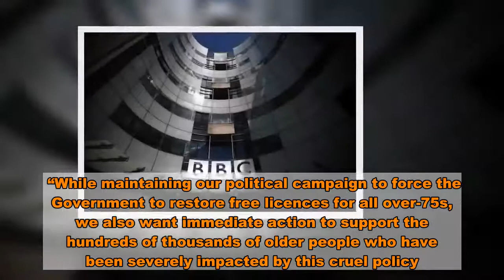BBC boss and free TV licences' campaigner set for Zoom showdown next month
BBC boss Tim Davie has set a date to meet a campaign group battling to restore free TV licences for the over-75s.  The corporation's director-general will meet Silver Voices chief Dennis Reed on October 13.  Mr Reed hopes to press the media executive to thrash out a solution with ministers – saving all over-75s the £157.50 annual fee.   “I will be suggesting possible short-term options to the director-general and will expect a constructive response,” he said ahead of the showdown, which will take place over a video call because of the coronavirus pandemic.   “Although the director-general has stated that he has no plans to 'reverse' the policy of his predecessor, this leaves a big canvas of options for settling the dispute with the BBC.   “While maintaining our political campaign to force the Government to restore free licences for all over-75s, we also want immediate action to support the hundreds of thousands of older people who have been severely impacted by this cruel policy.”  Silver Voices has consistently pointed the finger of blame for the row at the Conservatives, who broke a manifesto pledge to protect free licences until 2022.  The Tories promised at the 2017 election to protect over-75s' free licences for the rest of that Parliament, which was due to run for five years.  But the BBC had already been handed responsibility for funding the lifeline from June 2020, under a deal agreed in 2015.  It said keeping licences free for all over-75s would cost £745million by 2021-22.  The corporation announced restrictions from August 1, meaning only over-75s who receive Pension Credit are eligible.  An estimated 3.7 million people have been robbed of the benefit.   The Mirror has fought to save the lifeline, with more than 18,000 readers backing the fight by completing coupons in the paper.  Mr Reed warned that if next month's(OCT) meeting went badly, he could recommend his members stop paying the licence fee altogether.  He told the Mirror: “If I meet a negative solid wall on October 13, we will consider stepping up our action by all over-60s to include point blank refusal to pay the fee.  “This would seriously undermine the credibility of the whole licence enforcement system.   “But I will go into the discussions with optimism.”  A BBC spokesman said last week: A BBC spokesman said: “It was the Government who decided to stop funding free TV licences for the over-75s.  “The BBC Board believes the fairest option is to help the poorest older pensioners.  “Around 1.5 million households could get free TV licences if someone is over-75 and receives Pension Credit.  “Critically, it is not the BBC making that judgement about poverty, it is the Government who set and control who is eligible for Pension Credit and what level of payments are made."